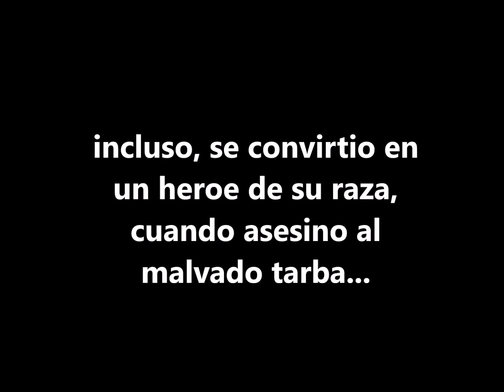YEYO 2023 1